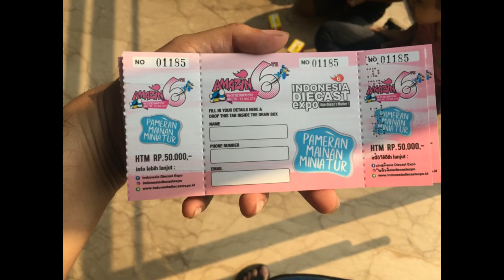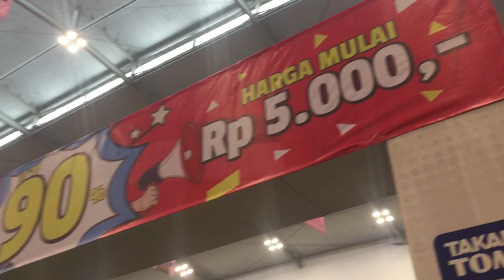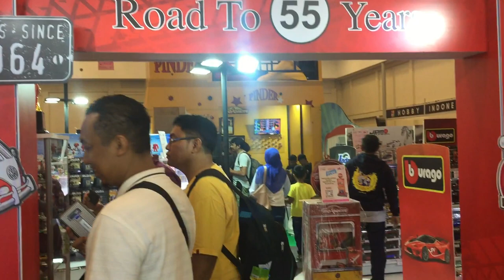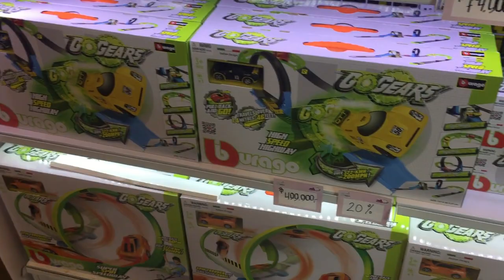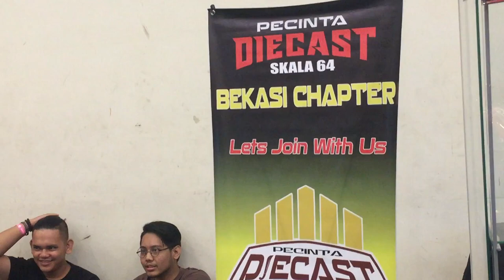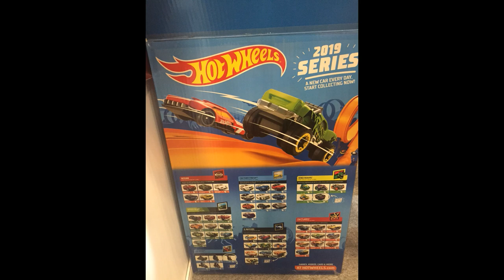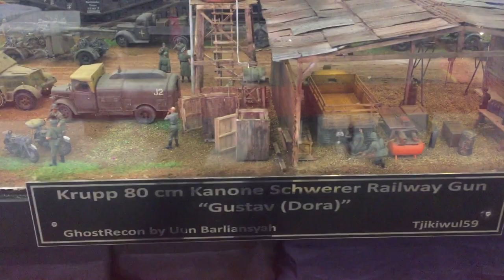Keluyuran ke INDONESIA DIECAST EXPO - IDE 2019 @ ICE BSD 26-27 OKT 2019 ADA APA AJA..?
INDONESIA DIECAST EXPO 2019 at ICE BSD 26-27 OKT 2019  ADA APA AJA..?